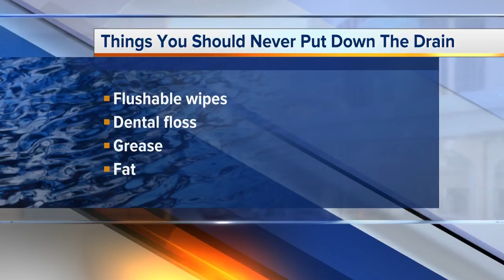summer water safety